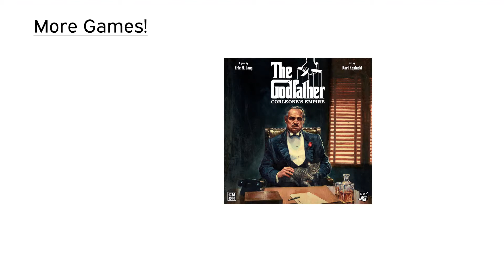The Godfather Episode 1 - Ready Steady Play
It's Act One: The Wedding, and the guys are getting straight down to the business of controlling New York... after spending half the episode on banter.

Want to find out what the Mafia have planned for the city?

Players:
Michael Dennis
Oliver Thomas
Matthew Spears "Lightofhand"